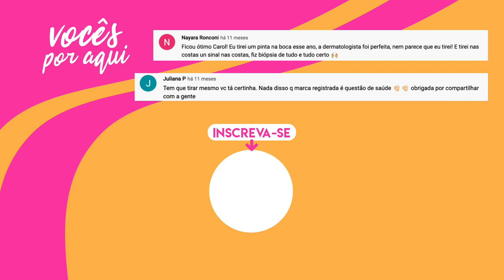REMOÇÃO DE PINTA - Como ficou a CICATRIZ 1 ANO depois | Carol Ramos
Oii gente, no ano passado eu retirei uma pinta que eu tinha em cima da boca. E hoje eu vim mostrar como ficou a cicatrz 1 ano depois da cirurgia.